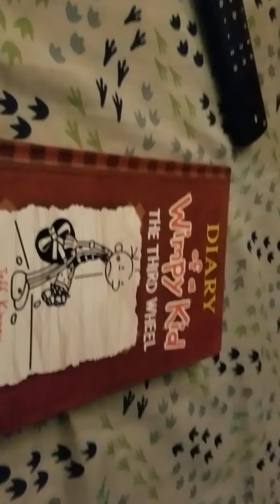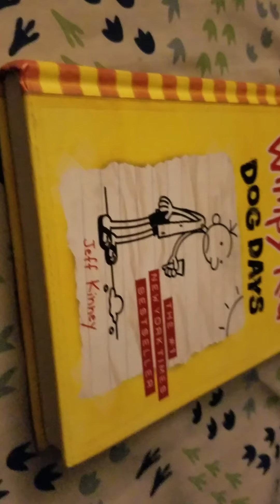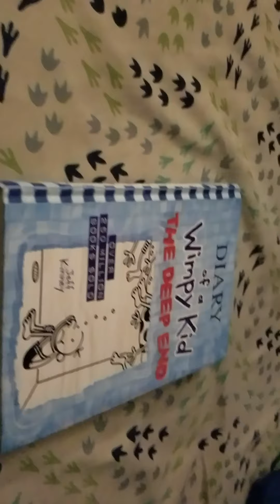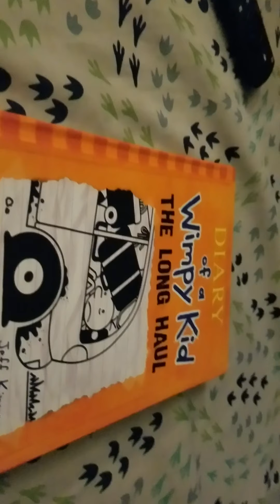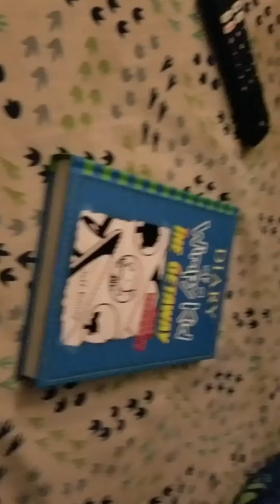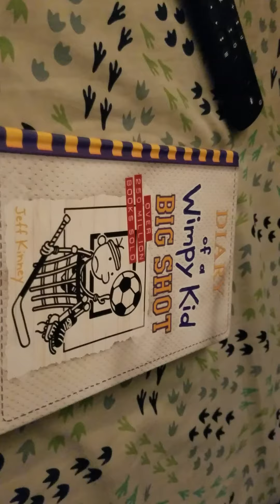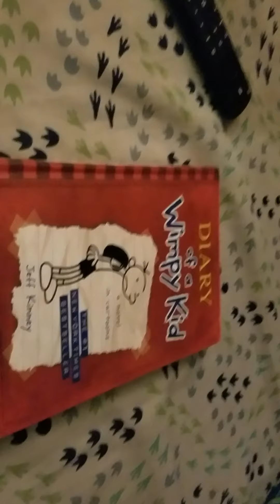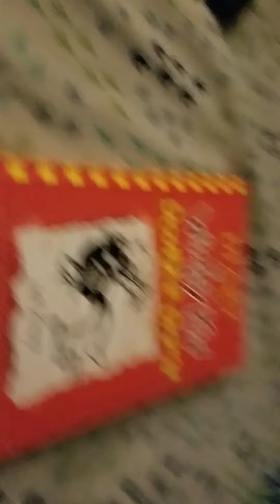diary of a wimpy kid book 1/16 rank